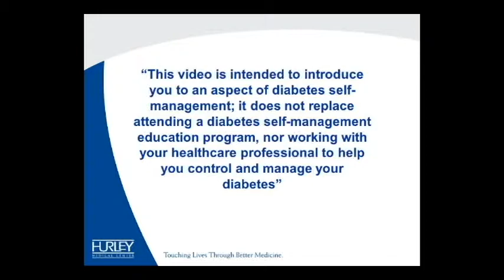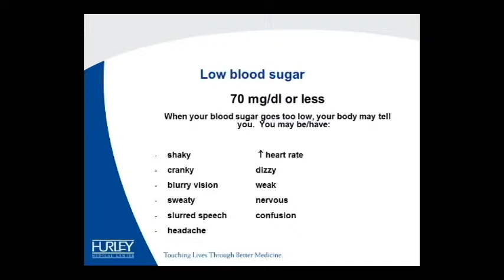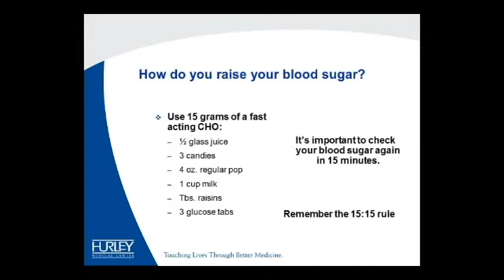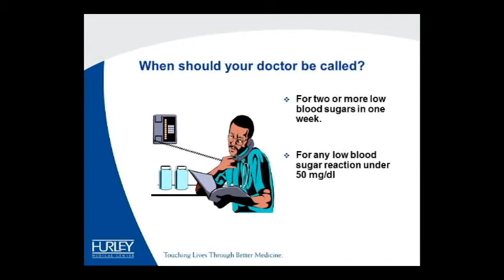What is low blood sugar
Low blood sugar is a reading of 70 mg or less. Your body gives you signs that your blood sugar is low.